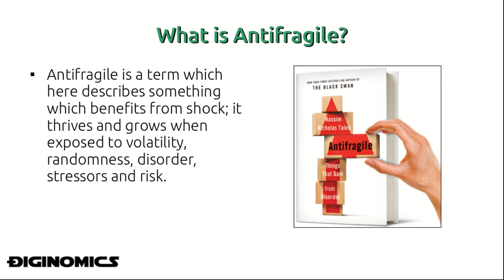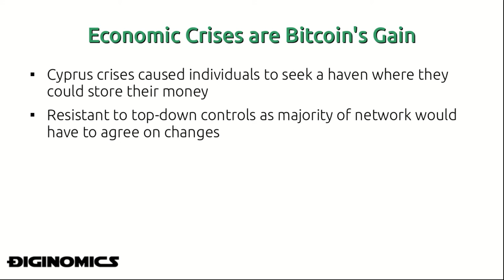Bitcoin: The Antifragile Phenomenon